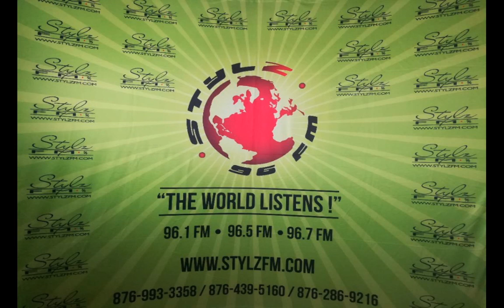REAL TALK with Lady Cleo & Prestige (June 19, 2020)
🤑 Get with the hustle 🎰

When considering the odds, and if the "price is right" is there anything that you would do even though you know you probably shouldn't from a morale and legal standpoint? Please share

Can you think of any standard(s) or beliefs that you have broken all because of a relationship?

If you were to put a monetary value to your worth, how much are you willing to accept if someone is to make you an offer in confidence for one night out?